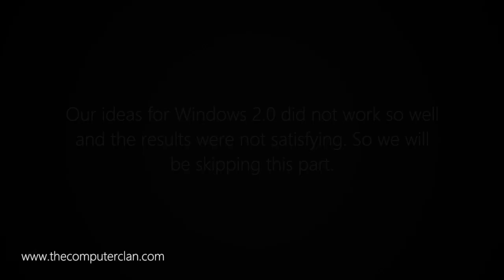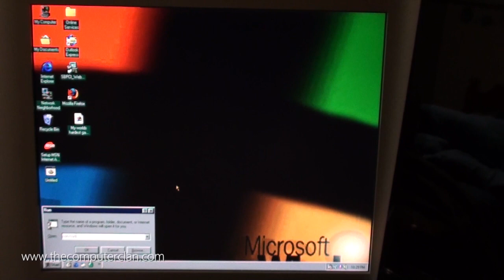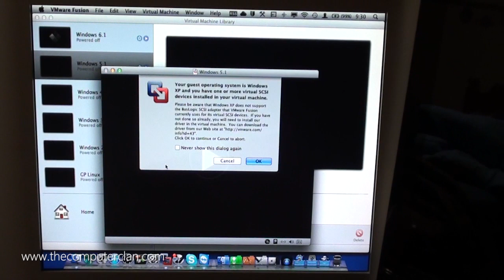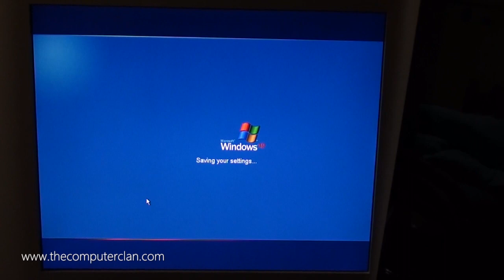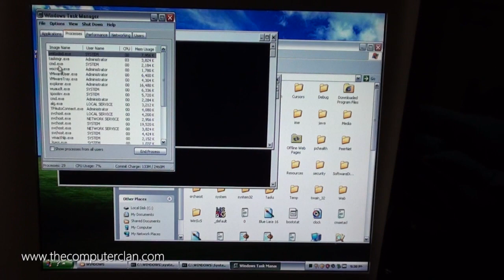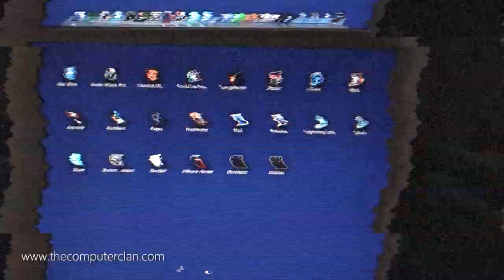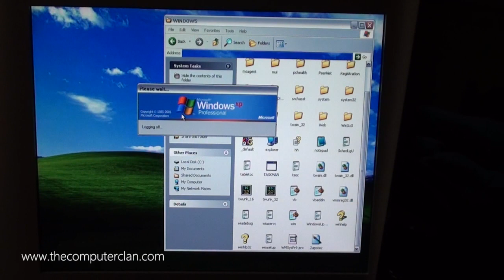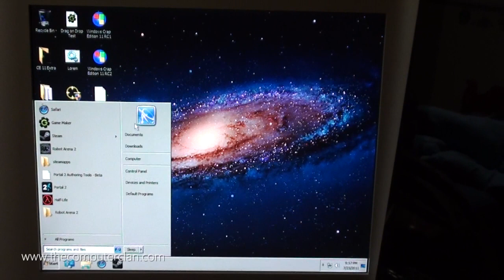Crashing Windows (Old Video - Archived)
By popular request, we did a crashing Windows video. Our previous crashing video, "Crashing a Computer," was about messing up an old Mac running an older version of Mac OS X. In this video, we show many Windows VMs, and we show some ways on how to screw them up.